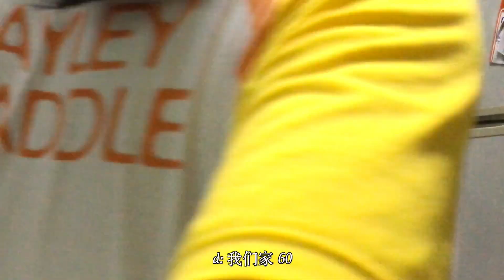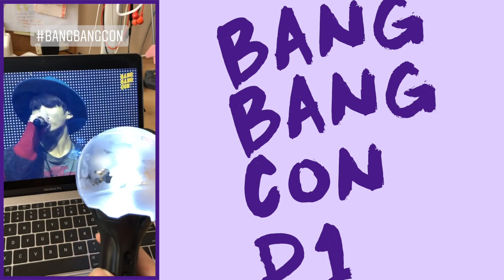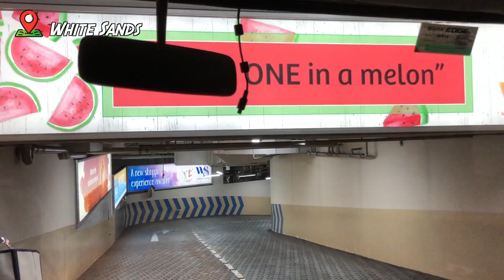pause | April 20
some random clips filmed during Singapore's circuit breaker period.